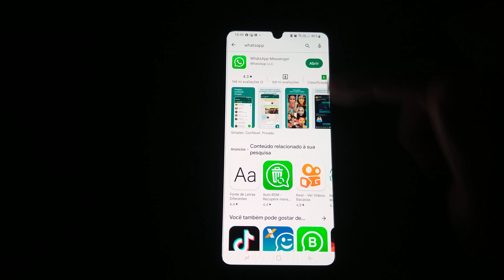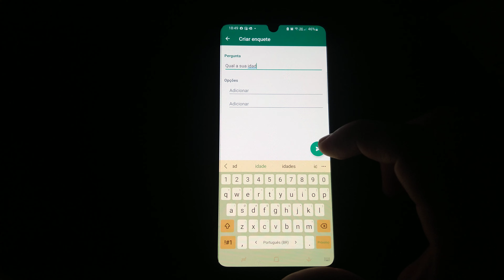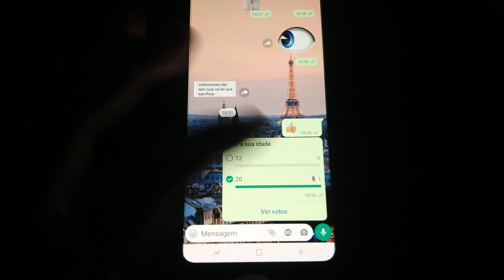Como Fazer Enquete no WhatsApp. Nova Função liberada pelo WhatsApp no celular criar pesquisa rápida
uma nova função foi liberada pelo WhatsApp que permite criar enquetes tanto em grupos quanto no privado te dando a capacidade de realizar pesquisas de opinião e ver de forma simples o total dos votos e quem foram as pessoas que votaram.